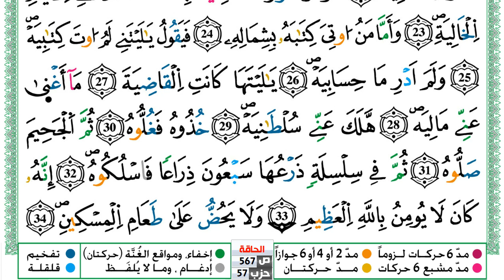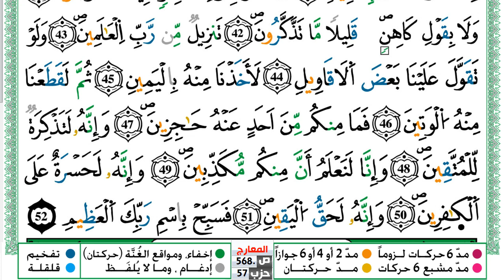سورة الحاقة مكتوبة توفيق النوري Surah Al Hakka ورش عن نافع من طريق الازرق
KonoozAlhuda
konoozalhuda
konooz
Konooz Alhuda
كنوز الهدى,
كنوز الهدي,
كنوز,
الهدى,
الهدي,